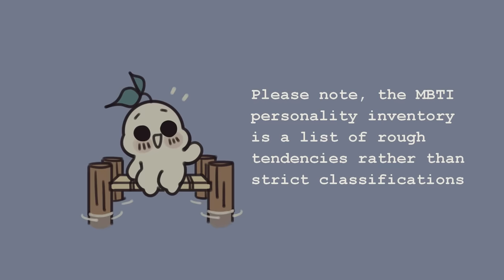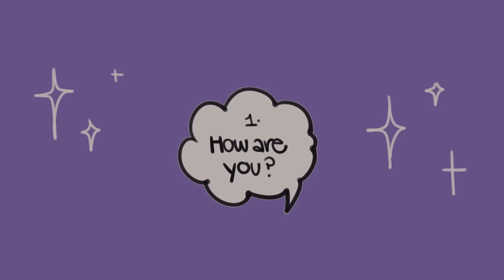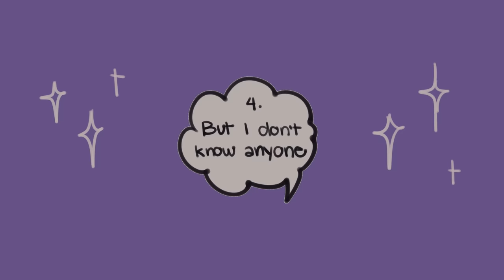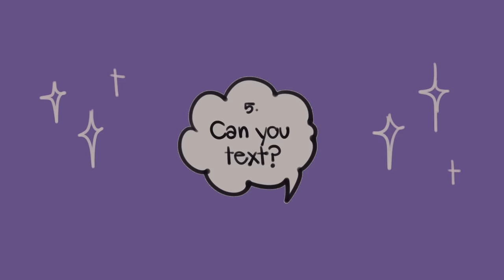6 Things INFJ Says & What They Really Mean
Have you ever taken the MBTI personality test? Are you an INFJ? Or is someone you know an INFJ? The INFJ is the rarest MBTI personality type out there, making up less than 1% of the population. Being the rarest type, they're often perceived as mysterious and private to those they aren’t well acquainted with. INFJs have tendencies to watch their language to avoid hurting someone.

Not sure if you're really an INFJ? We made a video on the signs you're an INFJ, the rarest personality type

Writer: Joshua Munoz
Script Editor: Rida Batool
Script Manager: Kelly Soong
VO: Amanda Silvera
Animator: Naphia
YouTube Manager: Cindy Cheong

References
Garrison, Cianna. 27, Oct 2020. 8 Things INFJs Say, And What They Really Mean. Truity.